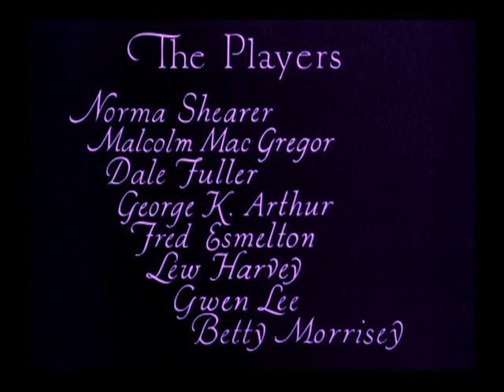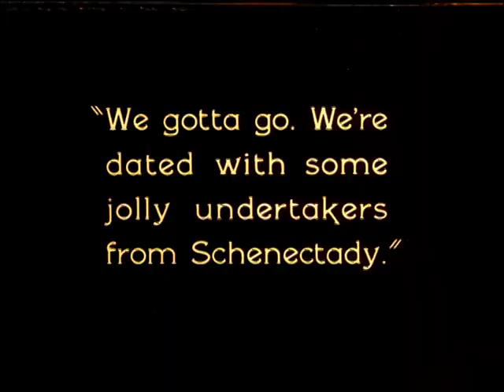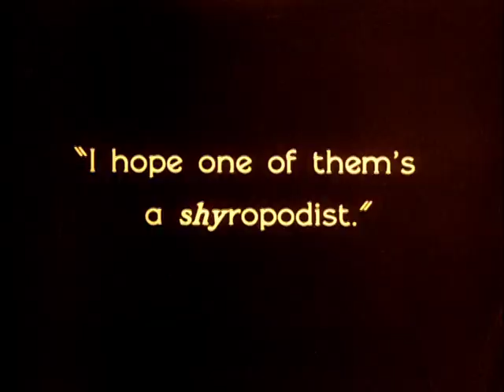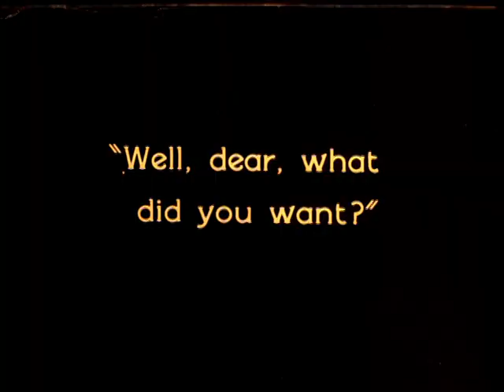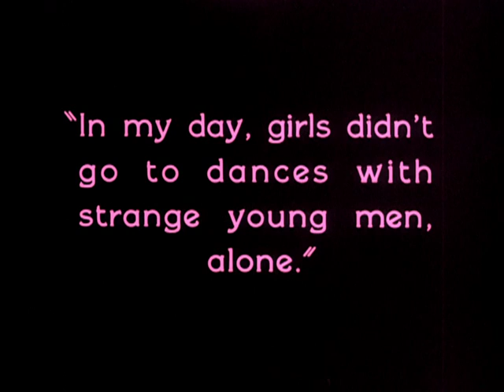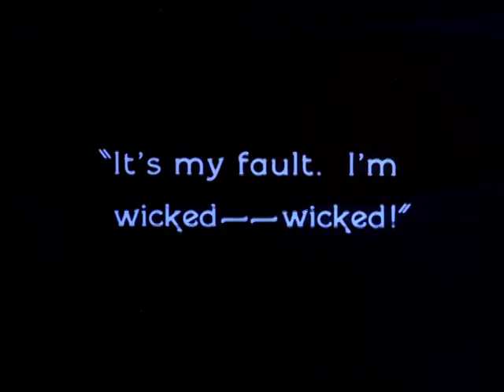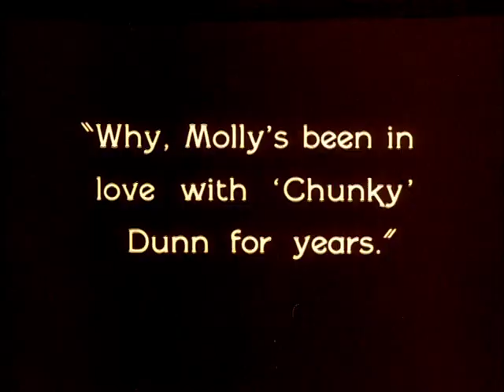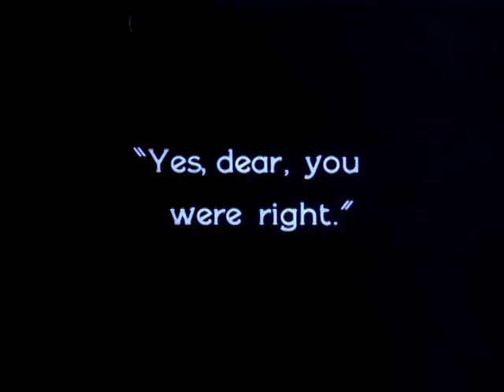Lady of the Night (1925)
'Lady of the Night is a 1925 American silent romantic drama film directed by Monta Bell. The film stars Norma Shearer in a dual role.

Plot

Chris Helmer is sentenced to 20 years in prison by Judge Banning, and has to leave his wife and baby girl. By coincidence, the judge has a daughter about the same age.

Eighteen years later, the two now motherless young women graduate, Florence Banning from an exclusive private school, Molly Helmer from reform school. Molly and her two friends become taxi dancers. One day, Molly rejects the advances of a stranger at the dance hall where she works. When her boyfriend, "Chunky" Dunn, tries to defend her, he gets knocked down. She is rescued by Chunky's friend, inventor David Page, and falls in love with him. Page is oblivious to this and only sees her as a good pal. The more perceptive Chunky becomes increasingly jealous.

Page perfects a device that can open any safe. Chunky tells him that he knows a gang of crooks who would pay a lot of money for it, but Molly tells him that crime does not pay. Page shows his invention to the directors of a bank, Judge Banning being one. They are impressed and purchase it. As he is leaving the meeting, David bumps into Florence. She too falls for him. Soon, they are dating, much to the displeasure of Florence's spinster aunt. However, when Florence meets Molly by accident at David's workshop, she can see that Molly also loves David. She tells David that Molly has a greater claim to him and breaks up with him. When she gets into her limousine however, she finds Molly there waiting for her. Molly urges her to marry David, thinking only of his happiness. To fool David into believing she never loved him, Molly accepts Chunky's standing offer of marriage.

Cast

    Norma Shearer as Molly Helmer / Florence Banning
    Malcolm McGregor as David Page
    Dale Fuller as Miss Carr
    George K. Arthur as "Chunky" Dunn
    Fred Esmelton as Judge Banning
    Lew Harvey as Chris Helmer, Molly's father
    Gwen Lee as Molly's friend
    Betty Morrissey as Gertie, Molly's friend
    Carlton Griffin (uncredited bit)
    Julian Rivero (uncredited bit)
    Constantine Romanoff (uncredited bit)
    Philip Sleeman (uncredited bit)
    Aryel Houwink as "the Sharpie" (uncredited)
    Joan Crawford as uncredited body double for Shearer

Box office

The film grossed a total (domestic and foreign) of $326,000: $235,000 from the U.S. and Canada and $91,000 elsewhere, resulting in a profit of $96,000.

Directed by Monta Bell
Written by Alice D.G. Miller (scenario)
Story by Adela Rogers St. Johns
Produced by Louis B. Mayer
Starring Norma Shearer
Cinematography André Barlatier - (French Wikipedia)
Edited by Ralph Dawson
Distributed by Metro-Goldwyn-Mayer
Release date
    February 23, 1925 (United States)
Running time
 62 minutes